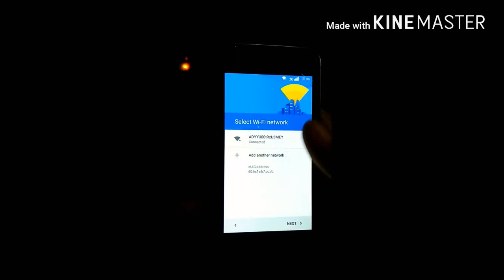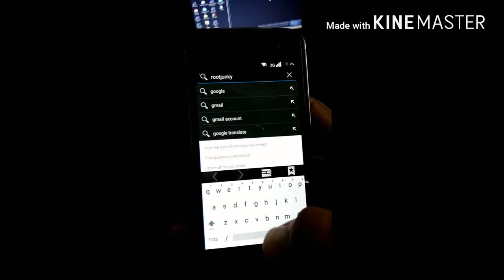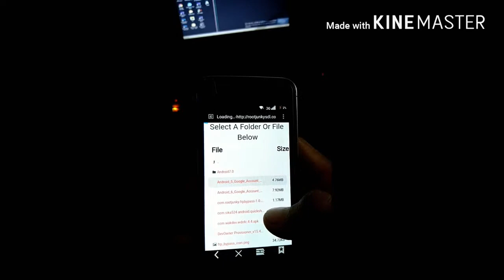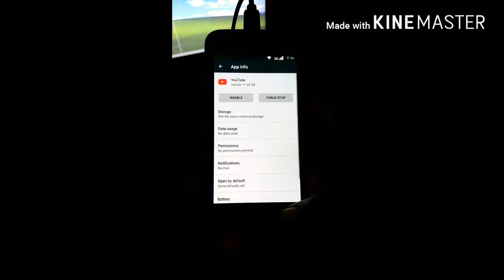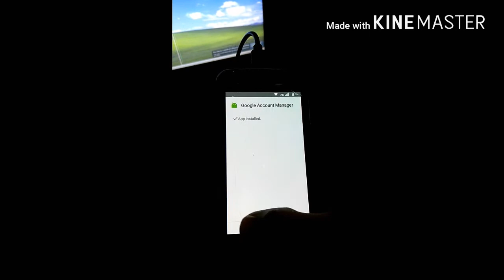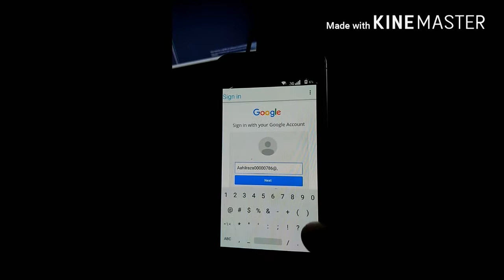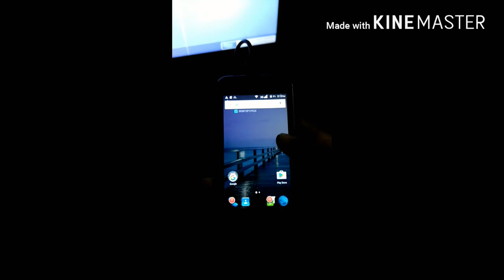INTEX aqua 4.0 3G frp unblock Google Account bypass 100%done%by%khan